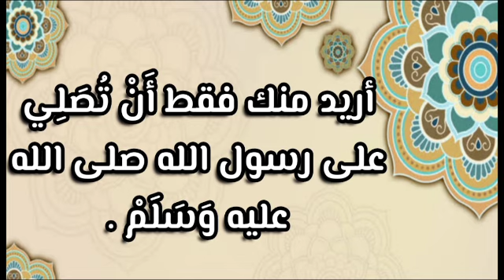شاهد شكل أبناء نجوم مسلسل يوسف الصديق | بنت زليخة !!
ابناء مسلسل يوسف الصديق
كيف اصبح ابطال مسلسل يوسف الصديق